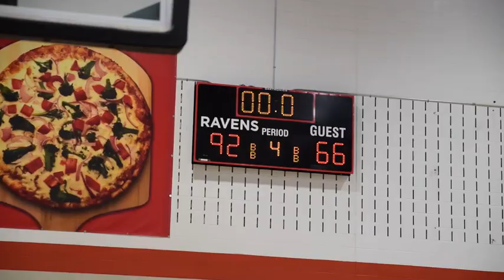Video Showcase - Guelph Gryphon Player Profile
Showcasing both my video shooting and editing skills, I am proud of this project that involved profiling a Guelph Gryphon's basketball player. The project involved extensive work prior to shooting, including the proper communication with the interviewee and storyboarding to make shooting as efficient as possible.

There's always room for improvement, and I always like to look back at projects and see what can be improved. At the time I liked shots that involved starting off blurred then moving into focused, but I would have scrapped that now. Audio could be better, with less use of music in the background. Since this was a personal project I used the soundtrack, but if for professional videos I would be solely using my own captured audio.